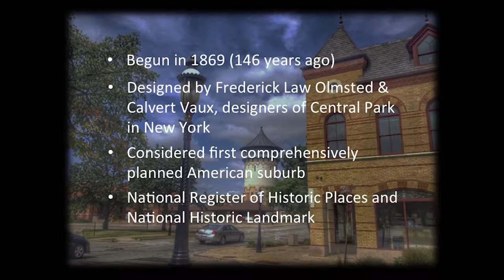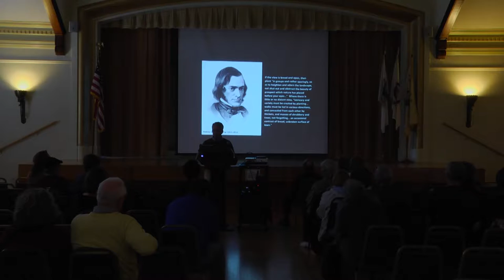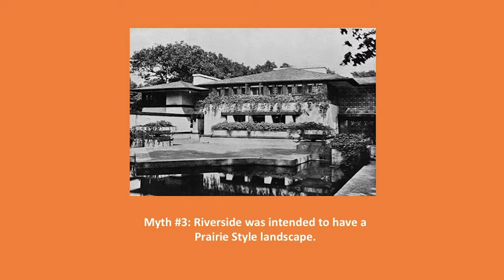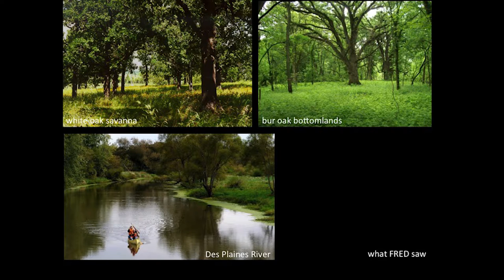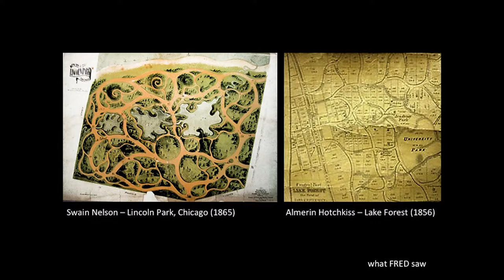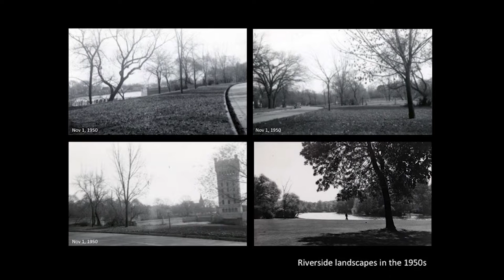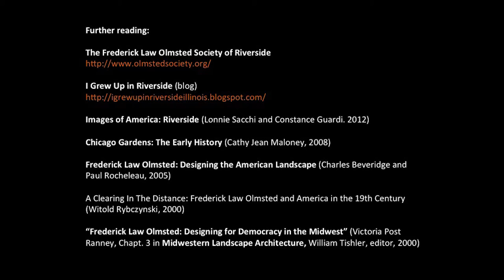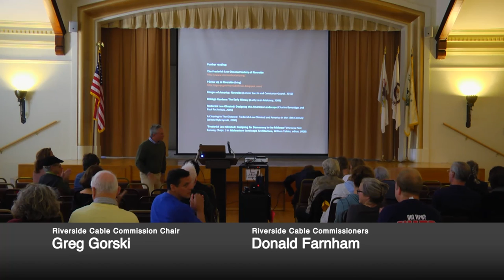FRED 2015: Scott Mehaffey Lecture